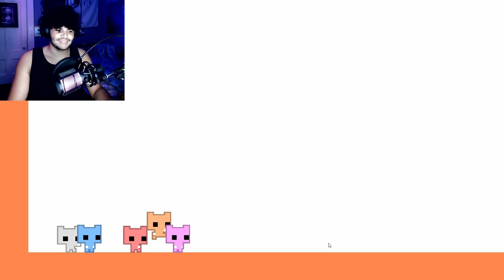Building Trust Just To Destroy It All! 😈 | Pico Park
Chaos Nightfall after her several month long hiatus from YouTube has finally returned! So to celebrate we decided to play a game that will force the Chaotic Crew to build up trust, Pico Park! We have to work together to finish the puzzles but if you know me I like to mess with people, so really we were building trust just to destroy it all!

00:00 -  Subscribe To Join The Legion!
00:13 - Subscribe To The Chaotic Cat!
00:23 - World 1
05:56 - World 2
13:20 - Outro